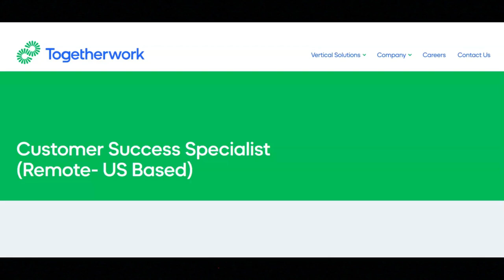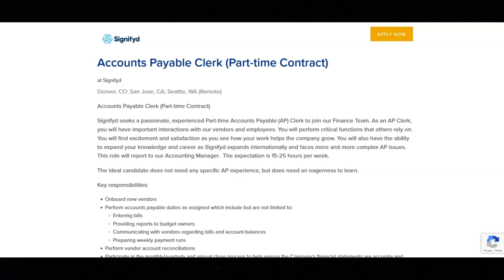Remote Work From Home Jobs/Great Work Benefits/Hiring Immediately/Up to $55,000 A Year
In this video I share remote work from home jobs that are hiring immediately. If you are looking for remote work from home jobs that are looking to hire immediately then I recommend that you watch this video.